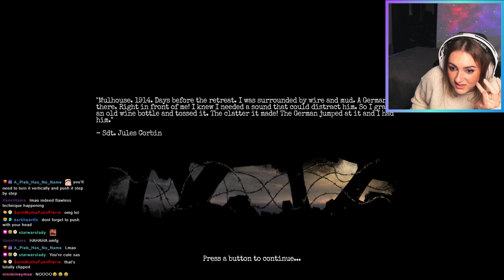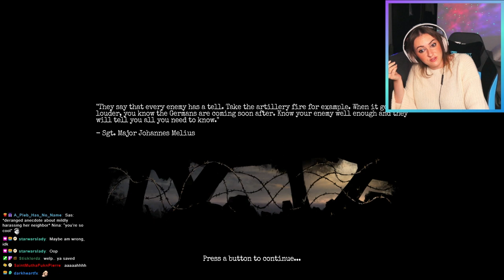AMNESIA: THE BUNKER PART 2 // TWITCH STREAM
Part 2 of my Twitch stream of Amnesia The Bunker over